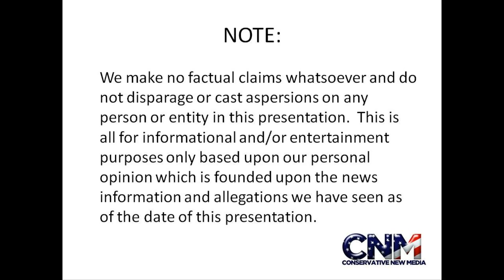**BREAKING NEWS** - Corporation for Public Broadcasting DEFUNDED by GOP Congress!!